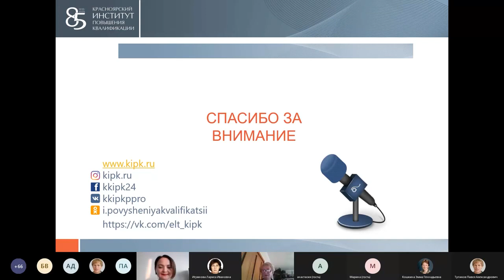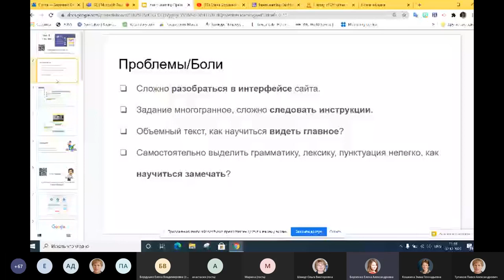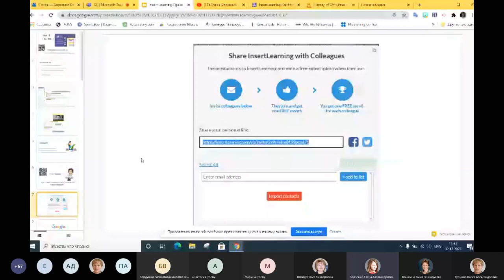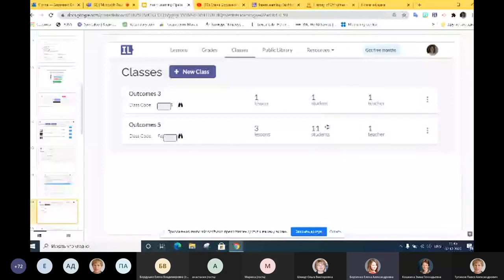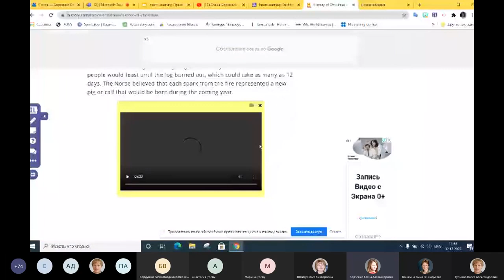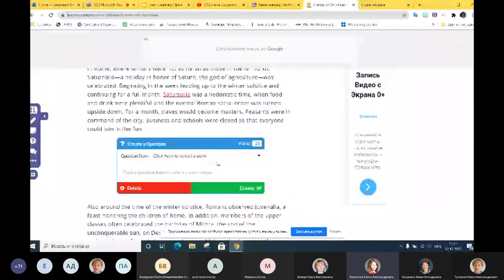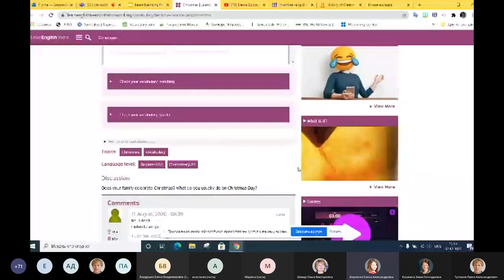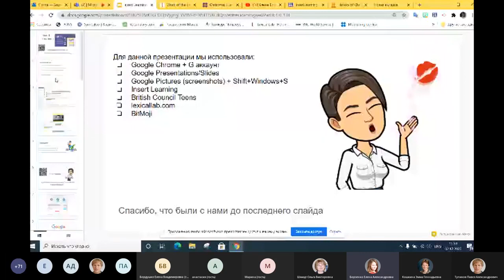Insert Learning – превращаем сайты в задания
Insert Learning – экономит время учителей и учащихся, сохраняя их заинтересованность. Учителя могут вставлять вопросы, обсуждения и идеи прямо на любой веб-сайт. Когда учащиеся заходят на этот веб-сайт, они могут отвечать на эти вопросы и участвовать в обсуждениях, просматривать информацию и делать собственные заметки

Спикер: Борзенко Елена Александровна